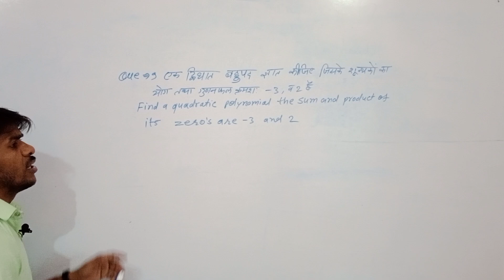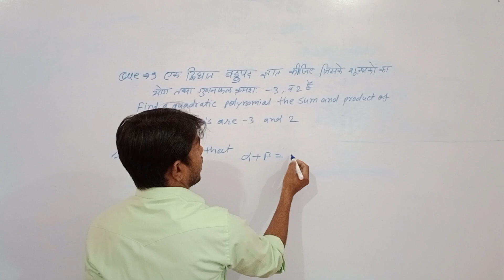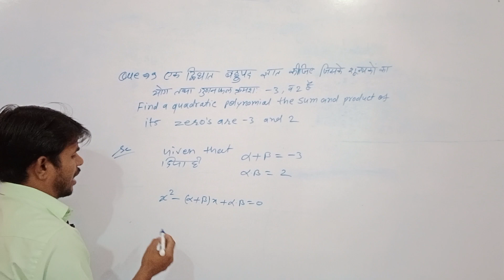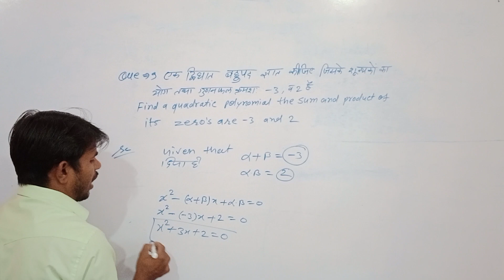द्विघात बहुपद निकालना आसान ट्रिक गणित #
द्विघात बहुपद निकालना आसान ट्रिक

कक्षा -10वी